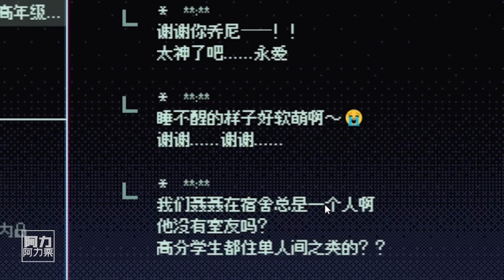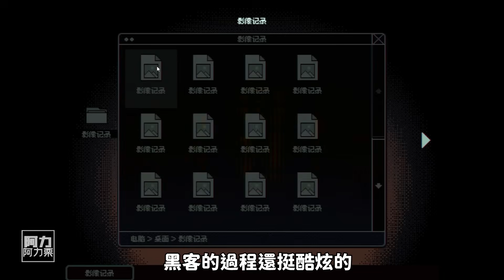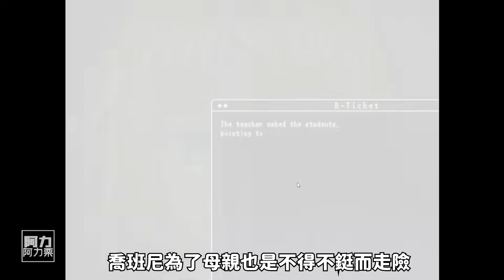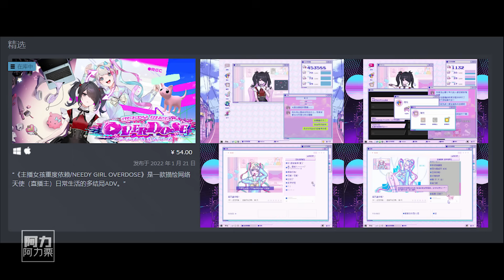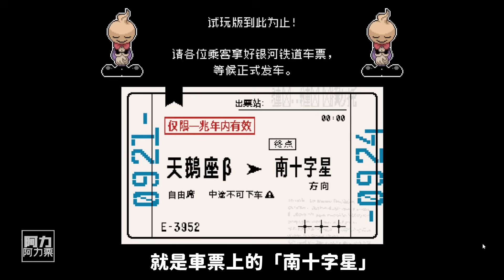如果你是全世界最差的人類，你會怎麽辦？少年的終結 Boyhood's End demo